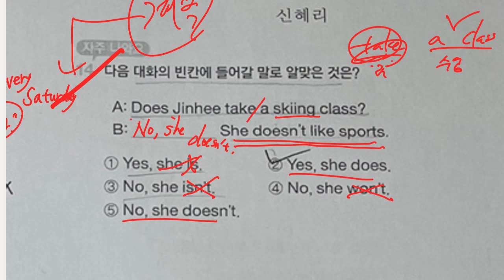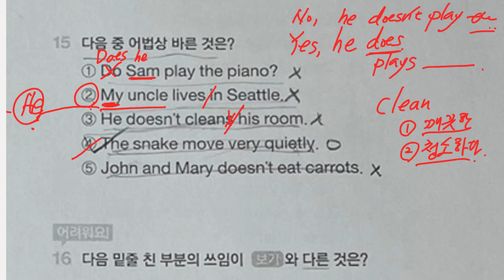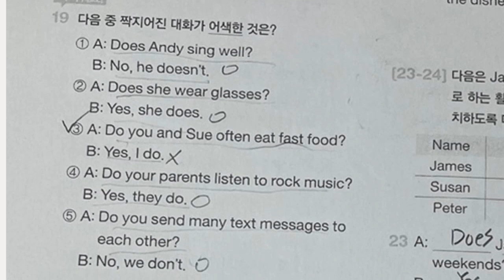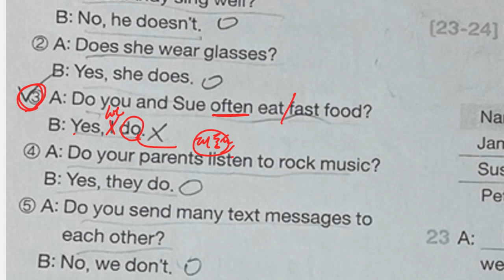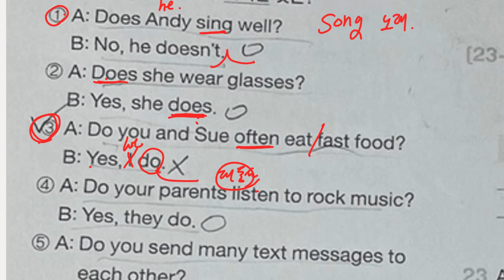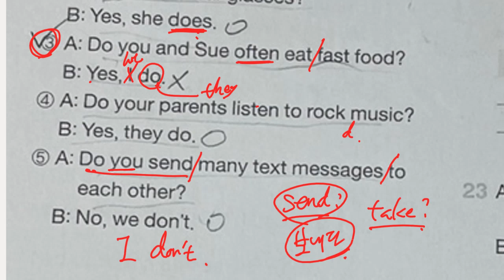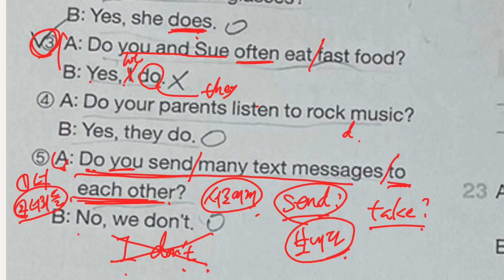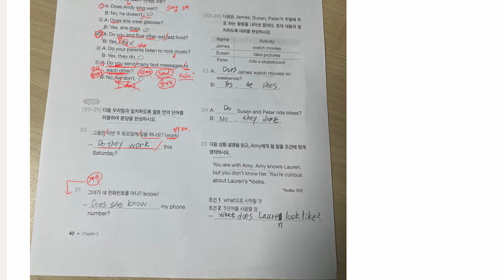신혜리 2022 02 03 해설 성취도 확인 성취도 90